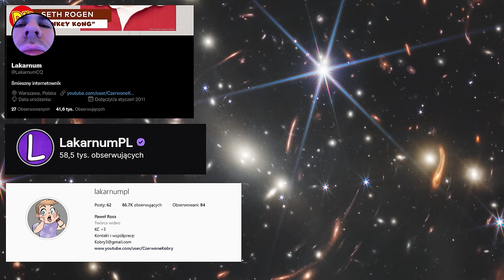SZKOŁA - PLUJE OGNIEM AUUUU🔥💥